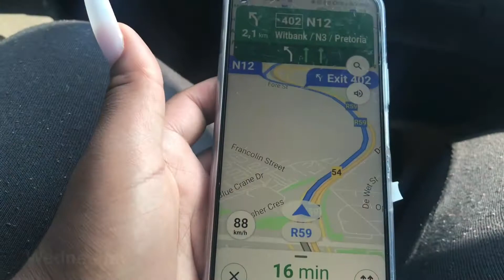SPEND ALMOST A WEEK WITH VLOG 😂| Back to Joburg & back to being SITHI girls ❤️| SOUTH AFRICAN 🇿🇦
Hey lovies, I’m back. Hope you guys enjoyed 🥺❤️. Thank you for the support ❤️

Spend a week with Zeestacks will be a thing xx